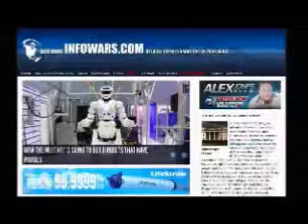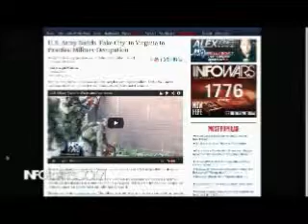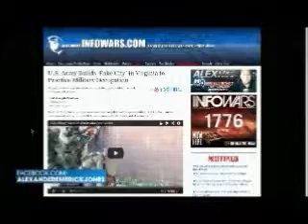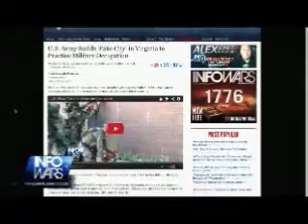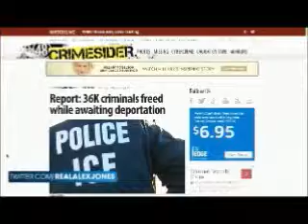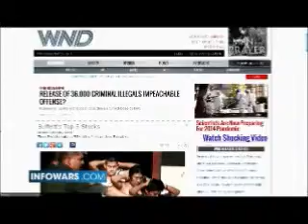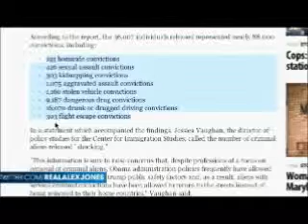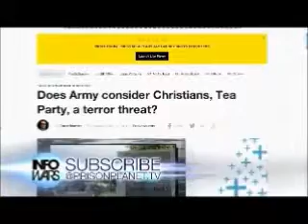The Alex Jones show Wednesday May 14th 2014 part 1 of 13 edited flagged by YouTube